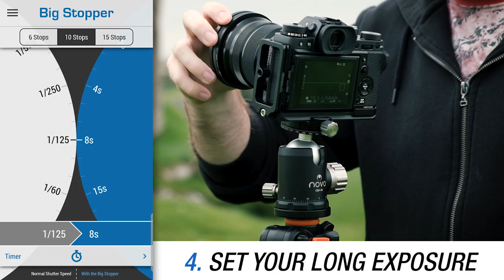Long Exposure Photography - A Quick to the Point Tutorial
A fun informative tutorial video on how to take long exposure photography and what to do while you wait for your long exposure photo to be shot.

Recommended Apps for Photography
Big Stopper App